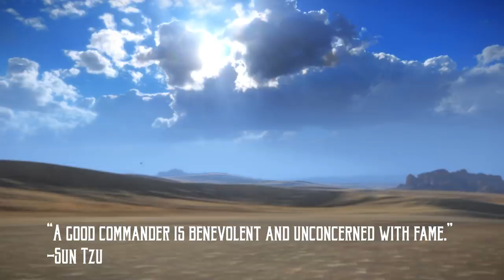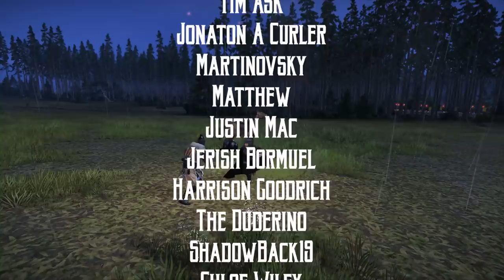TOTAL WAR: THREE KINGDOMS | Yellow Turban Rebellion DLC (Gong Du) Campaign & Battle Gameplay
This is a campaign let's play for Warhammer II - Mortal Empires. I'm using Mixu's Legendary Lords, CTT and many others in my collection to play as the Knights of Origo, a Bretonnian faction in the Southlands.

Total War: WARHAMMER II – Mortal Empires Information!

This content is a massive free expansion to owners of both Total War: WARHAMMER & Total War: WARHAMMER II, and requires ownership of both games to play.

A new grand scale campaign set across the Old World and the New World.
Play as any Legendary Lord from both games and any owned DLC.
Thousands of hours of gameplay.
295 conquerable settlements.
117 starting factions.
Up to 35 playable Legendary Lords.
Free to owners of both Total War: WARHAMMER & Total War: WARHAMMER II.

Mortal Empires is a new grand-scale campaign, free to owners of both Total War: WARHAMMER and Total War: WARHAMMER II. Once downloaded, the campaign is accessible through the Campaigns Menu in Total War: WARHAMMER II.

My mod collection for CTT (Warhammer 2).